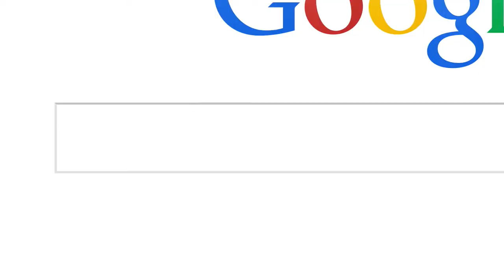Google Year in Search 2014